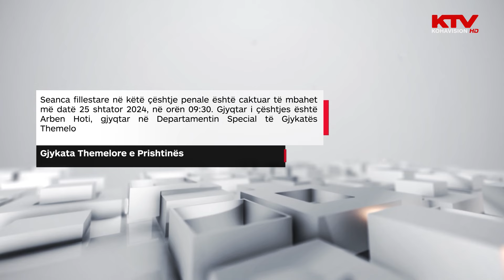Në njëvjetorin e sulmit terrorist në Banjskë, do të nisë gjykimi ndaj 45 të akuzuarve | KTV